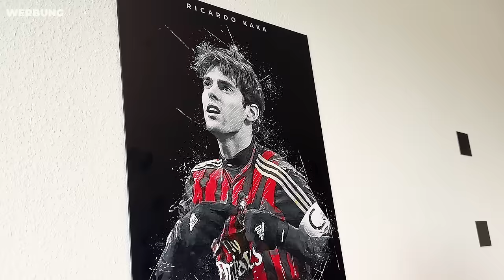Wer ist der Profi Spieler ? | Find the Pro #7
Mmmmmatchday Freunde,
Leute endlich seht ihr die siebte Folge von meinem YouTube Format, Find the Pro!

Bei diesem YouTube Format geht es darum den Profi - Spieler (NLZ Spieler) zu erkennen, nicht nur durch seinen Erzählungen, sondern auch durch seine Qualität auf dem Platz.

Von allen Teilnehmern, gibt es nur einen NLZ Spieler und die Jury muss erraten, wer es sein könnte!

Die Teilnehmer duellieren sich in den verschiedensten Challenges gegeneinander.

Konntet  ihr erraten wer der Pro Spieler ist ? Schreibt es gerne in die Kommentare!

Wenn ihr bei der nächsten Folge dabei sein wollt, kommt in meinen Broadcast Channel auf Instagram: